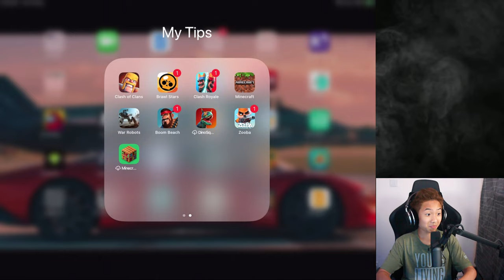[WR] MY GAME CRASHED! War Robots Prisma/Gekko Hawk Gameplay